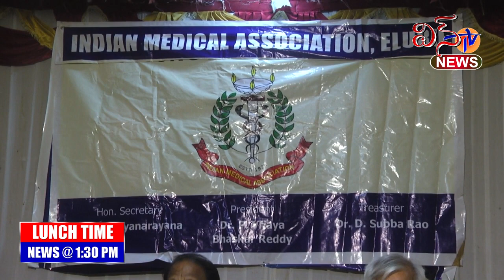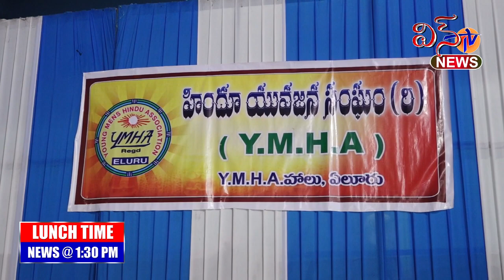WIN TV LUNCH TIME NEWS 05 12 2022